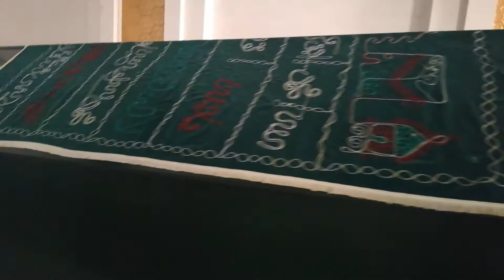Şeyh maruf türbesi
Şeyh maruf, Allah cennetin en yüksek makamlarını ihsan etsin